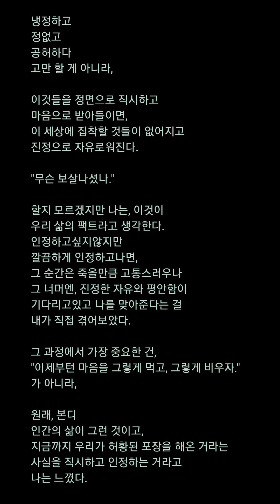[My Story] 우리가 지구에서 만난 사람들: 사랑/희생/집착/공치사💔 People We've Met On Planet Earth